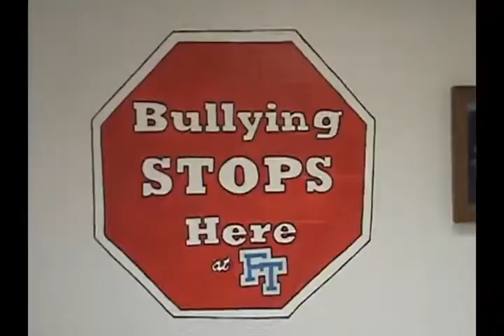FTHS VIDEO!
A project for Freehold Township High School in Freehold, NJ.